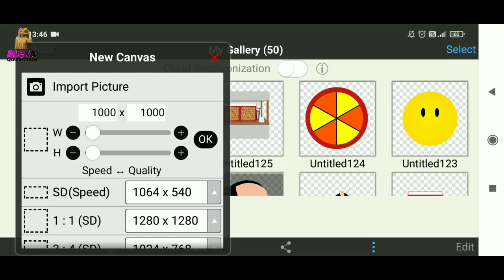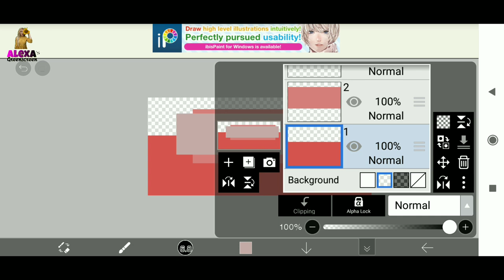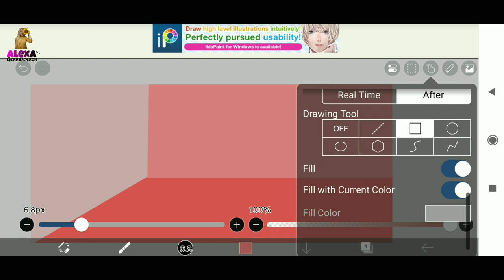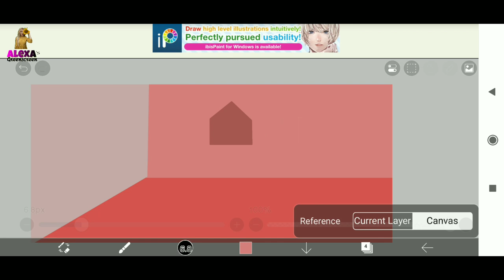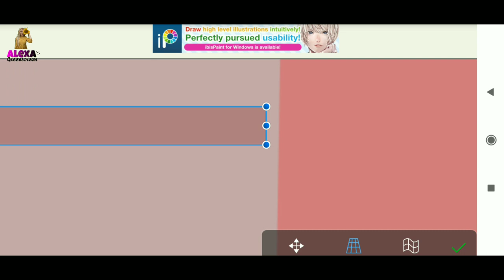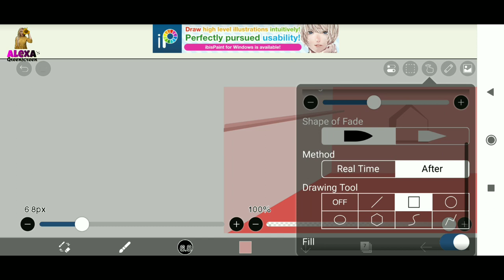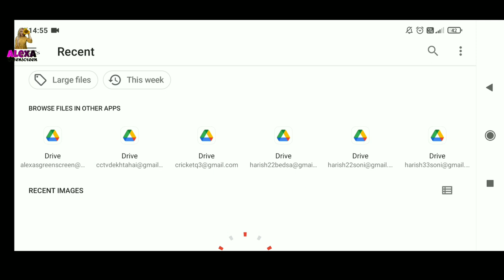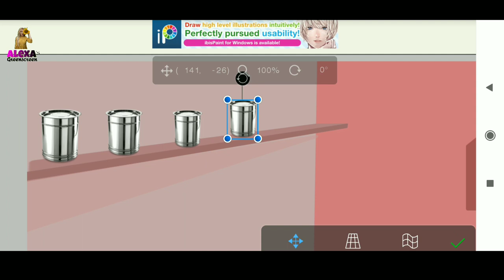cartoon background kaise banaye | ibis paint x tutorial | full tutorial video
cartoon background kaise banaye
mobile se cartoon background kaise banaye
cartoon video ke liye background kaise banaye
cartoon ke liye background kaise banaye
cartoon video ke liye background kaise banaen
3d cartoon background kaise banaye
how to make cartoon background
how to use ibis paint x for beginners
how to use ibis paint x for beginners in hindi
how to use ibis paint x for beginners in android
cartoon background images download
cartoon background image kahan se download karen